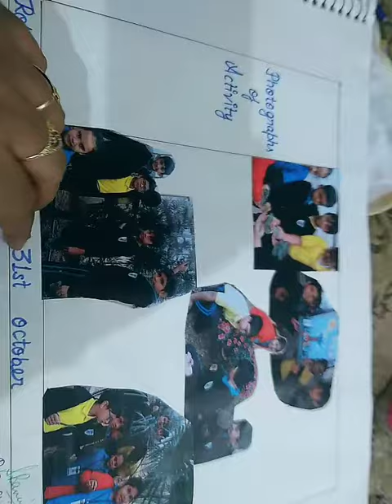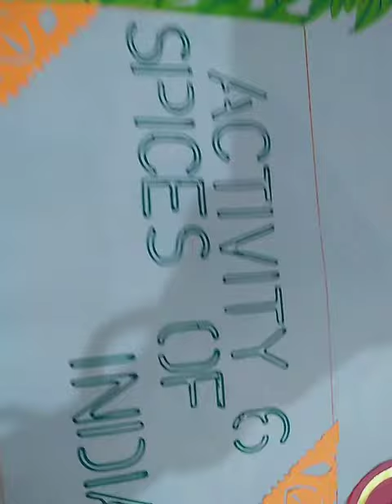29 January 2020